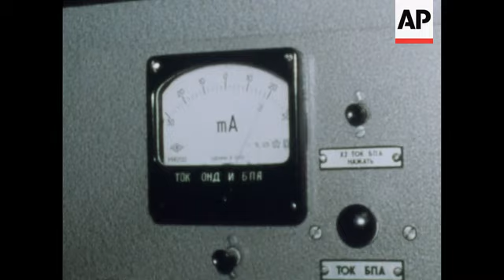News Item (4222633d-804d-f4f5-9a20-0ec8561dcd9e)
(16 Mar 1973) 03/16/73   c0033095 - color
 laos:  new communist pathet lao hospital built in a laos cave and pathet lao radio station in operation.

 lnc 41391a / b "laos hospital" shows:  2s gv hospital:  ms doctors enter hospital:  3s man x - rayed:  ms nurse handles baby:  ms medical instruments:  ms nurse:  ms patient:  ms corridors:  ms exterior of cave where radio station operates:  4s radio station equipment: ms woman broadcasts in studio:
 (shot recent 86ft)

 pathlet lao
 laos - pol
 radio
 hospitals (ss) cave

 upitn / 86 ft / 16 color / print / r45345